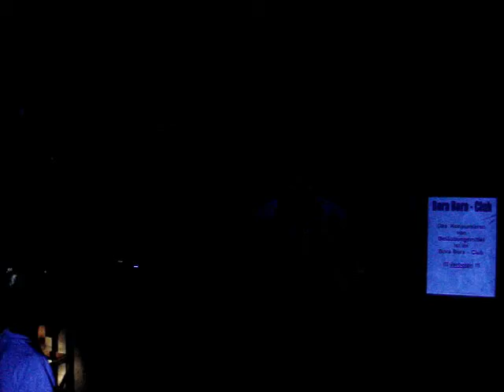18/23 DJ Marcosis & Adda @ Bora Bora Club Stäfa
Goa @  Bora Bora  Club Stäfa

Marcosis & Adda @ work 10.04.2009